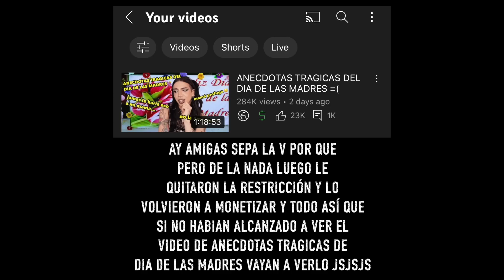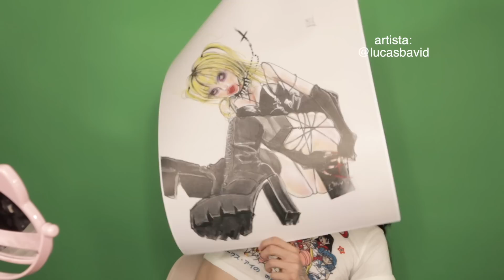TRAIGO UN CHISMON ATORADO...